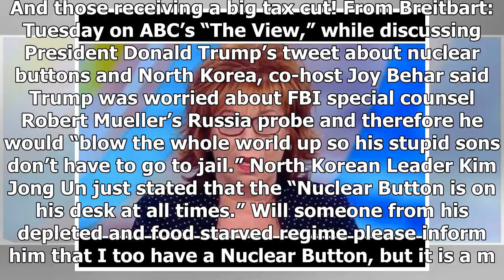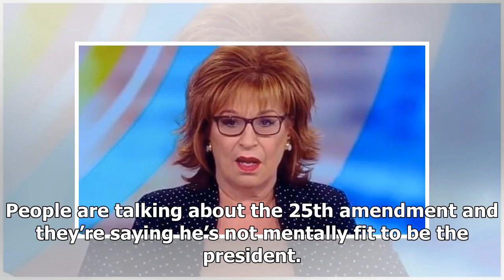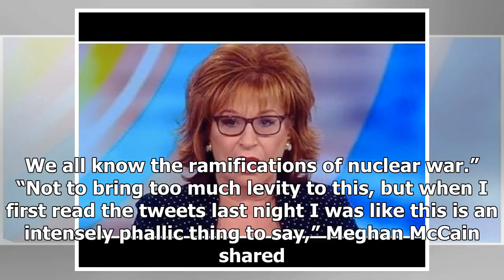Behar Trump Should be ‘Medicated & Hospitalized,’ Will Blow Up World to Keep ‘Stupid Sons’ From Jail